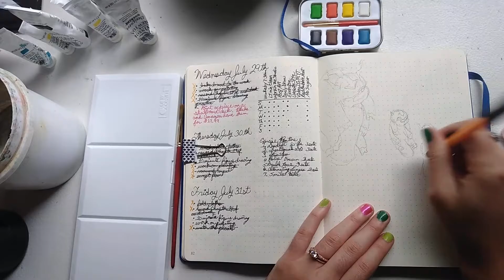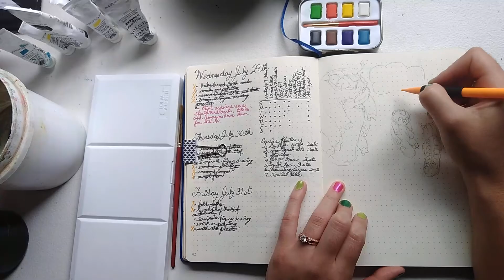An Artist's Bullet Journal: Art Vlog Episode 3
I used this afternoon to take a break from working on my paintings and decided to work on a small illustration with my gouache and watercolor paints in my bullet journal. I wanted to show my planning process that I do at the start of each month in real time. Enjoy!